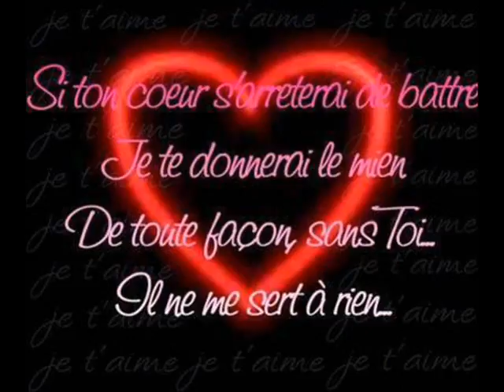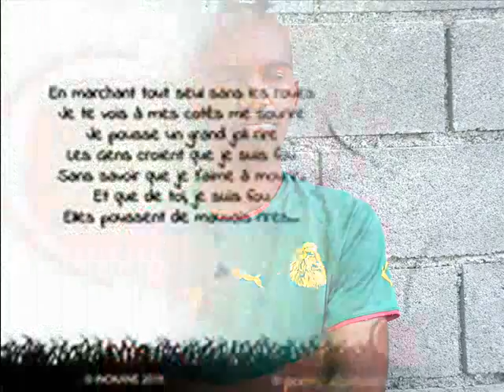YAZALDE roho ini chitrou midjouza ANICHA 0014